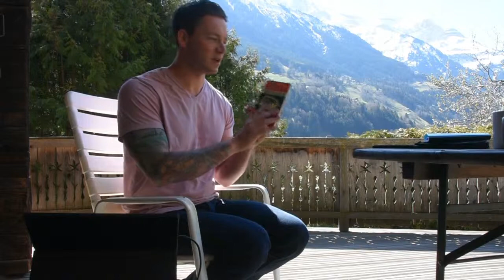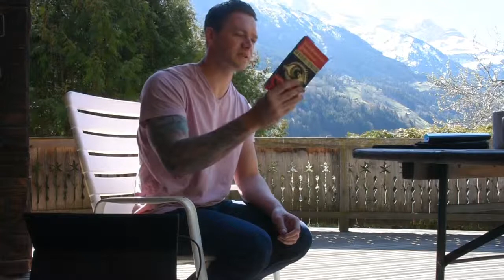Media & The Kingdom / C. Eliott Johnston / 2019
Lecture on Media & The Kingdom as presented by C. Eliott Johnston (Christopher Johnston) to the 2019 YNS European Retreat in Val-d'Illiez, Switzerland.